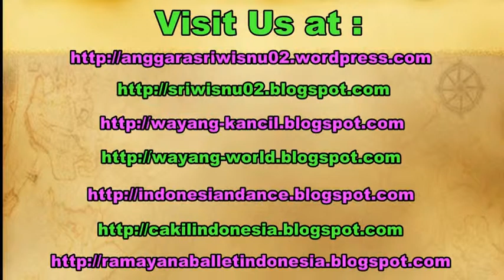Tari KRINCING EMAS Dance - Javanese New Creation Dance [HD]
A new creation javanese dance combine javanese gamelan and the sound of the bels (krincing)

Sebuah tari jawa kreasi yang terinspirasi oleh suara dari kerincing dan gamelan jawa.